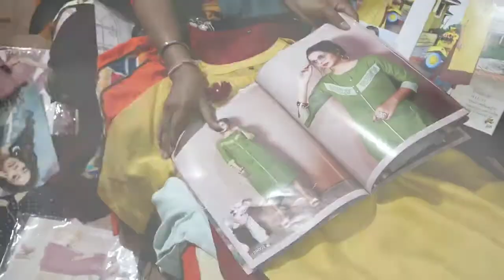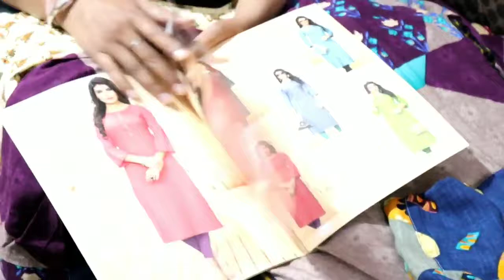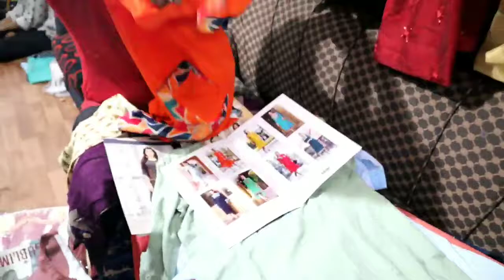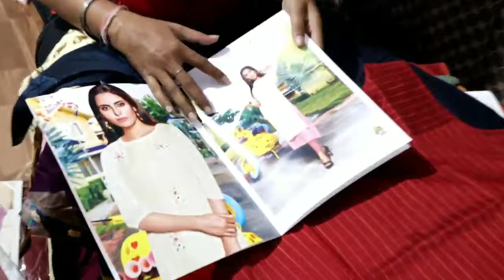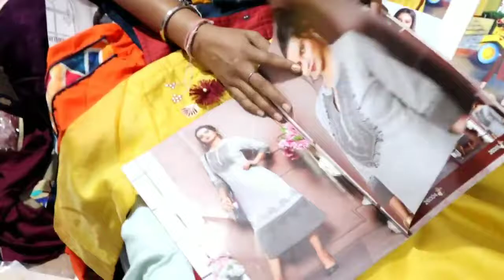घर बैठे मंगाए || VERY CHEAP & LOW RATE KURTIS & CATALOG PIC AND GOWN...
ATHRVA CREATION SURAT

KINDLY GIVE VALUABLE FEEDBACK IF YOU ARE UNSATISFIED WITH OUR VIDEO/ PRODUCTS

WE ARE THE LEADING BRAND IN OUR SURAT AS A MANUFACTURER.

WE HAVE MORE THAN 500 DESIGN STARTING FROM 50 RS  UP TO 1500 RS.

FOR EVERY TYPE OF GUIDANCE IN STARTING THIS BUSINESS FROM HOME WE ARE HERE TO HELP

SHOP NO:- 10 NAVJEEVAN IND. SOC., OPP. OF UNIQUE HOSPITAL, UDHANA MAGDALLA ROAD, SURAT

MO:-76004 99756